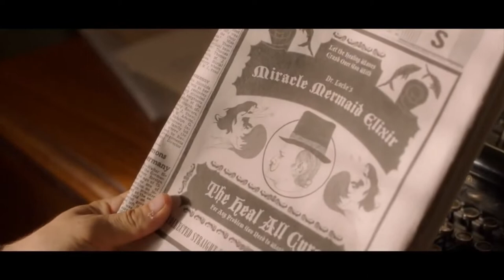The Little Mermaid (2017) Live Action Adventure Fable Trailer with Poppy Drayton